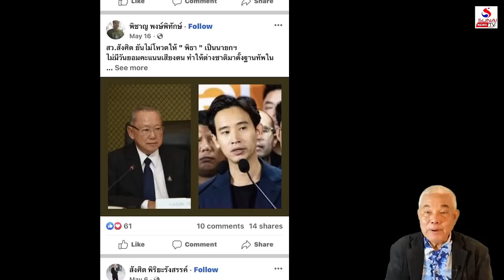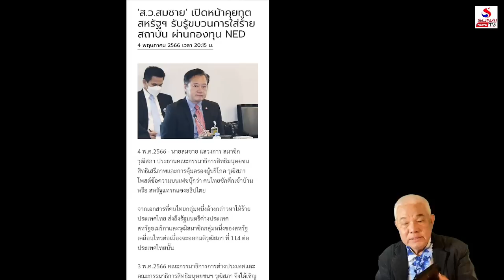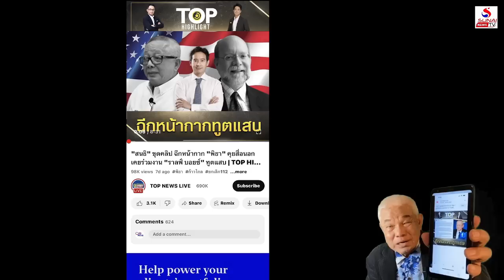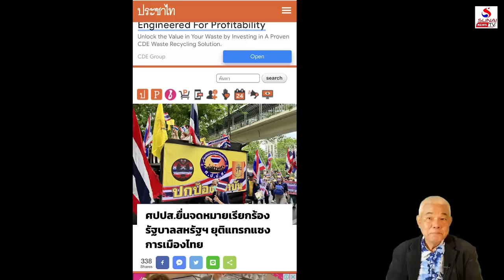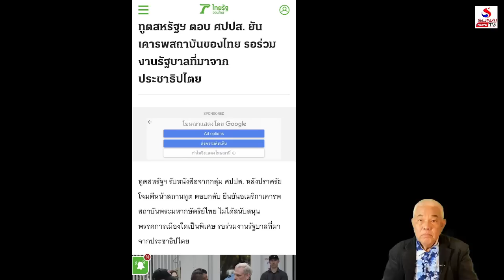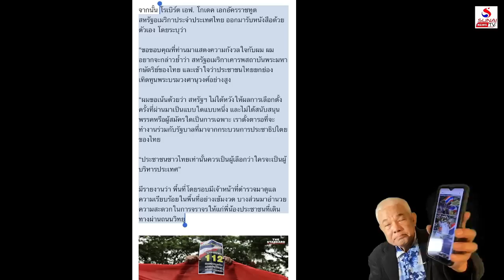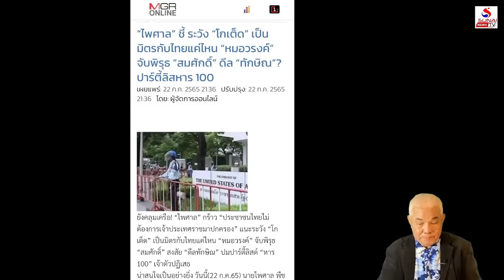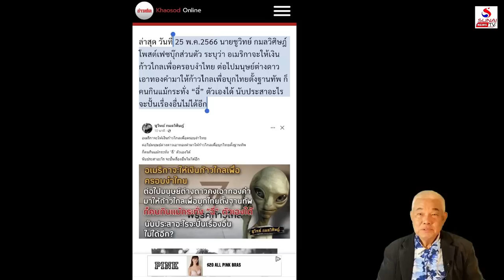แก๊งเด็กเลี้ยงแกะปั่นล้มเจ้า เป้าเสี้ยมล้มก้าวไกล / คุยกันวันเสาร์ค่ำ1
คุยกันวันเสาร์ค่ำ 27 พฤษภาคม 2566
สายจีนปั่นอเมริกาสุดกล้าจัง, ติ่งวังปั่นให้ป่วนชวนยุทธ์กลับมา